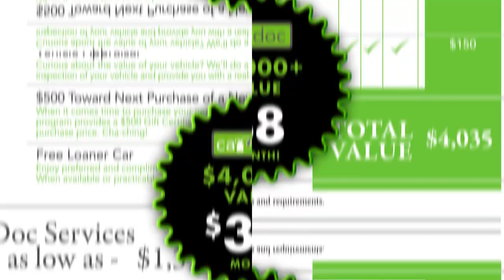CarDoc: Maintenance and Membership